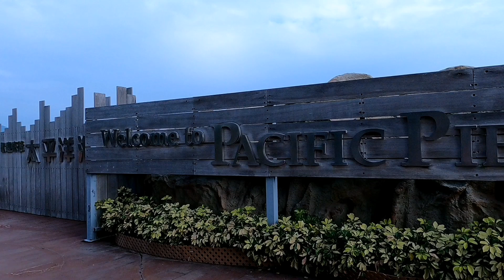WELCOME TO PACIFIC PIER OCEAN PARK HONGKONG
The Pacific Pier exhibit at Ocean Park explores the connected worlds of seals, sea lions and humans. APA recreated a sea lion and harbour seal habitat found along the northern coast of California where visitors experience the creatures at play, rest and work, both above and below the water.